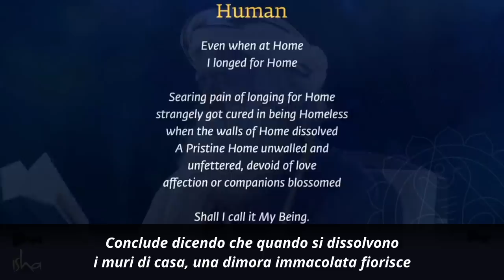Sentirsi Persi è un Grande Privilegio | Sadhguru Italiano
Ti capita di sentirti perso? Sadhguru recita una delle sue poesie e parla del privilegio unico di essere umano.